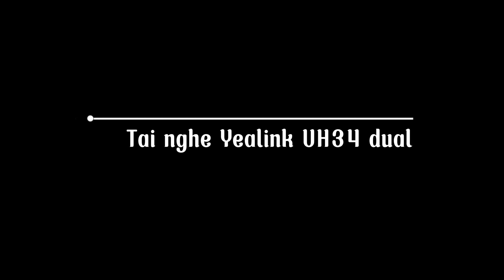Tai nghe Yealink UH34 Dual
Tai nghe Yealink UH34 Dual là tai nghe USB có dây chuyên nghiệp, chụp tai hai bên. Yealink UH34 Dual có kiểu dáng gọn, nhẹ, thoải mái khi đeo, ngay cả khi sử dụng cho cả ngày dài. Tai nghe tích hợp với phần mềm Yealink USB Connect, nền tảng quản lý thiết bị Yealink và dịch vụ đám mây, giúp bạn có thể dễ dàng kiểm tra thông tin thiết bị, quản lý và nâng cấp thiết bị.
- Tai nghe USB có dây
- Thiết kế chụp tai hai bên tiện lợi
- Nhẹ hơn 10% -30% so với các tai nghe khác cùng loại
- Kết nối USB với điện thoại IP Yealink, PC
- Khả năng giảm ồn, khử nhiễu tốt